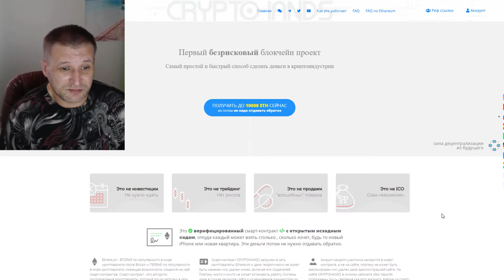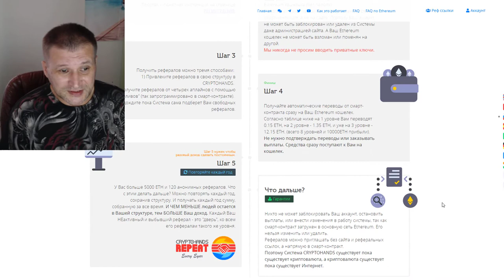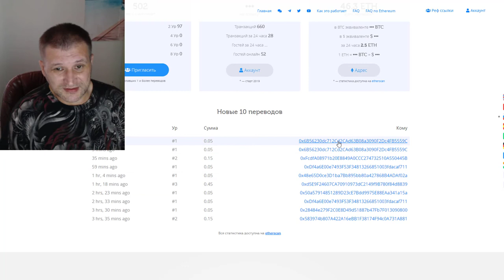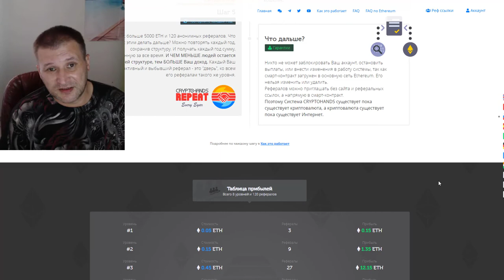Заработок в интернете от 3000 рублей в сутки. Даже если не умеешь приглашать.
Заработок в интернете от 30000 рублей в сутки. Даже если не умеешь приглашать.

Да! Да! Да! Именно так просто делают большие деньги.